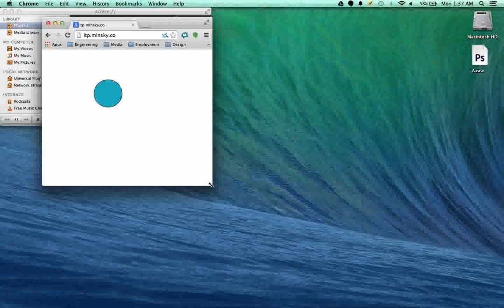Networked Web - HW2: Animation